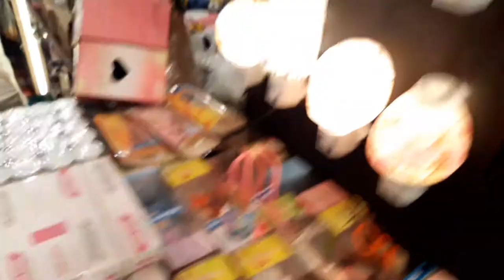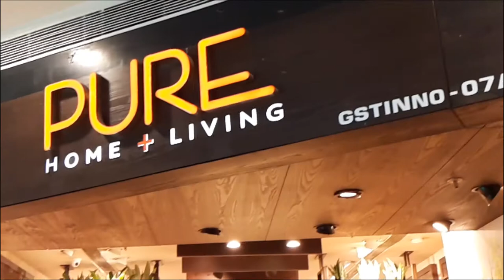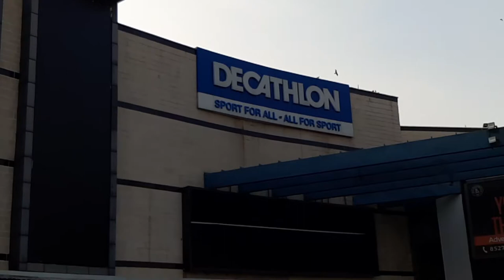After lockdown going to mall